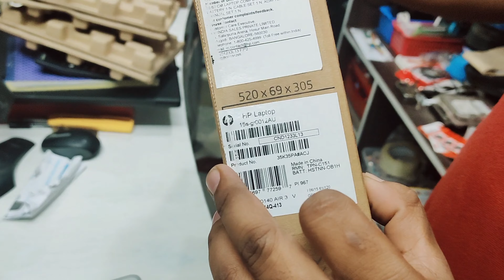First laptop vlog||vlog 15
I am giving you a link through which you can buy a lot from the store👉

                  IT PLANET(N.Chakraborty)

Location- Swasti Bazar, HGB Road, ground floor no 4, Agartala,west tripura

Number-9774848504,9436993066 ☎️